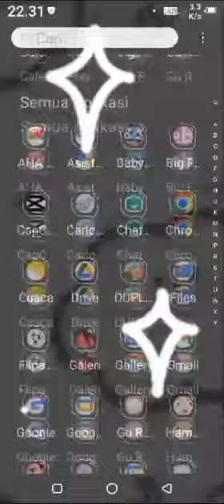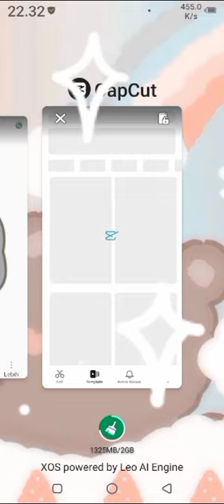tutorial wallpaper dari gelery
Video dari It's Nelza